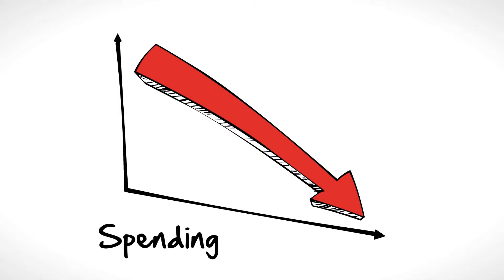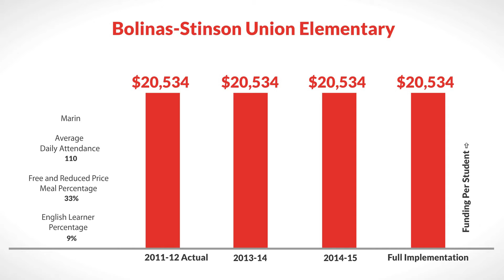LCFF for Bolinas-Stinson Union Elementary